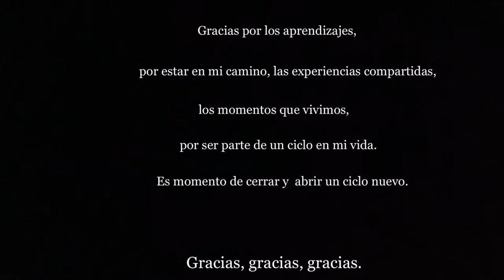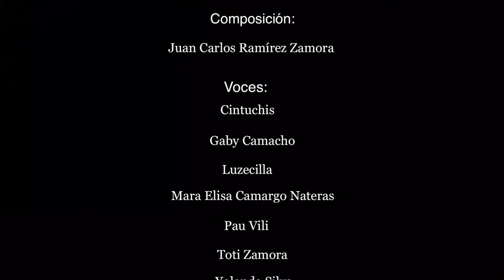Canción de despedida🎹👏🏻👏🏼👏🏻👏 (Gracias) 🙏🏻🙏🏻🎶🎼🎹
Especial para cerrar un ciclo de vida🎼🎶